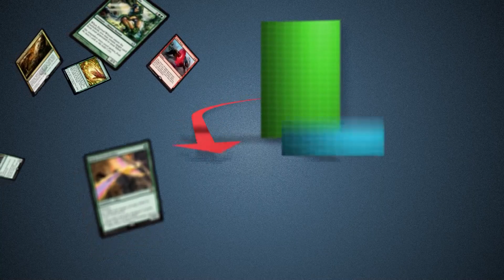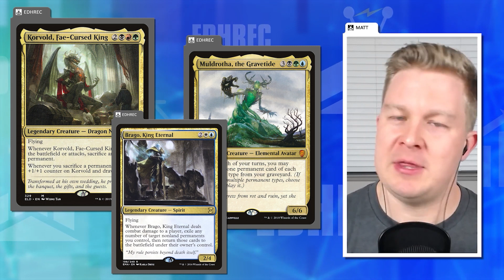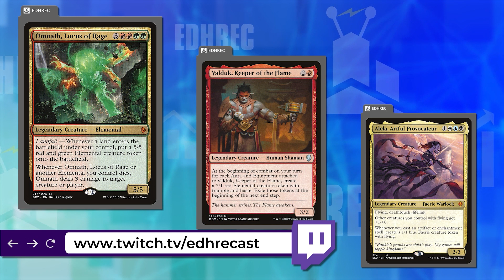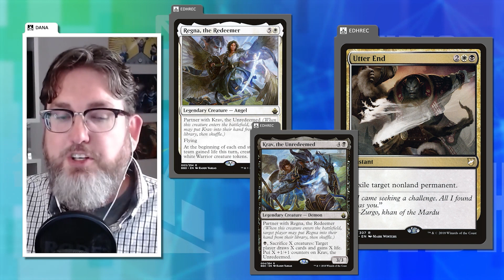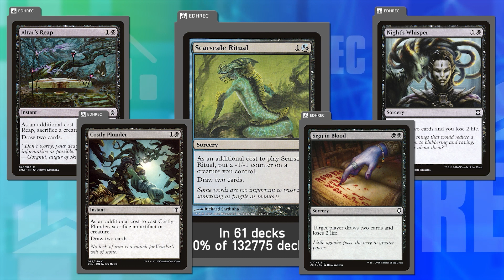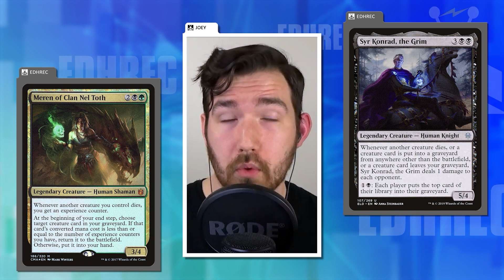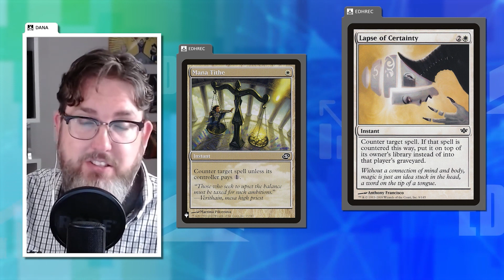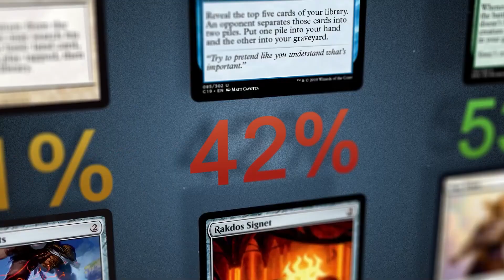Deckbuilding Heuristics and Personal Principles | EDHRECast 159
Building and tuning a Commander deck can be a challenge! These are the lessons we've learned that help us take our EDH brews to the next level.

Special thanks to  @The Command Zone  for post-production work on the podcast, and for bringing it to a whole new level!

Live paper Commander games every Wednesday at 6pm PST